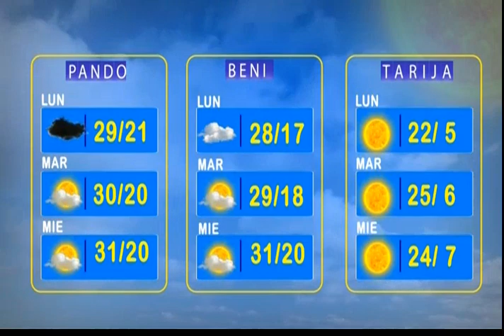El Clima de Bolivisión: Pronóstico del 31 de mayo del 2021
Desde el centro de datos meteorológicos de Bolivisión le mostramos el pronóstico del tiempo para este día 31 de mayo del 2021.